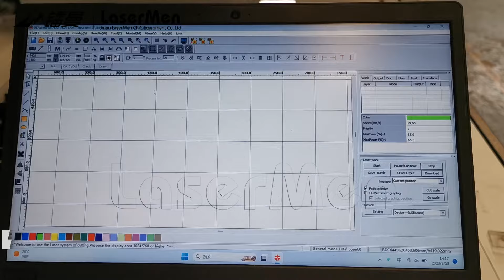LaserMen LM-1610-XH double heads co2 laser engraving and cutting machine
1.LM-1610-XH double heads co2 laser engraving and cutting machine engraving and cutting 5mm plywood
2.China top brand CO2 glass laser tube, laser power available: 80W, 100W, 130W, 150W, 180W, 240W, 300W. The machine engraves and cuts non-metals. 80W-100W do both engraving and cutting. 130W and above mainly cuts, also engrave lines.
3.Machine transmission is integrated guide bar. Rail and belt are integrated. Bigger slider reduces resonance so that cutting precision is better.
4.High power industrial water cooling system cools the CO2 laser tube and ensure stable laser output.